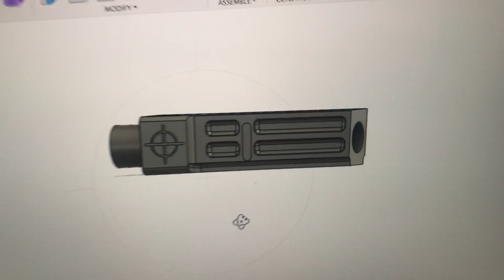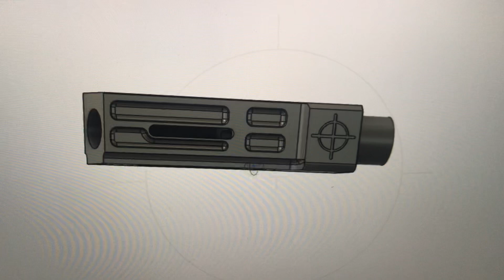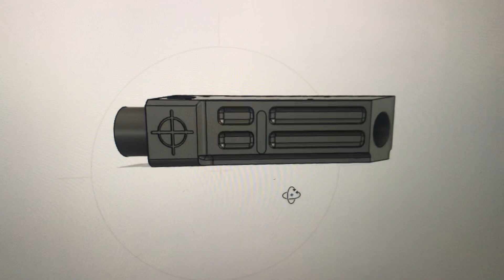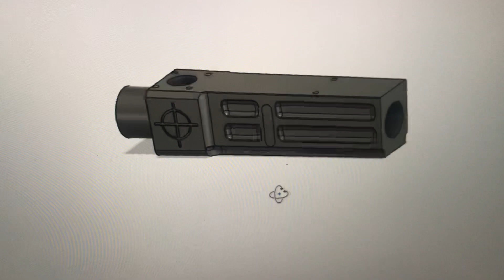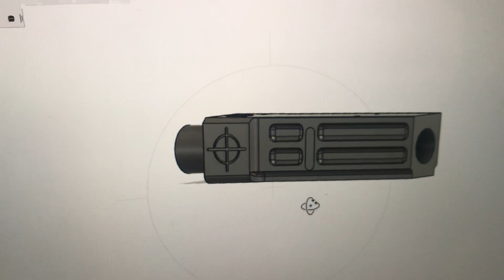Fury 20mm airgun valve housing modifications and thoughts.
Some 3D modeling idea about how the 20mm airgun valve block is going to look when it's purtiet up.
It's always been more functions over looks and I want to make it looking as good as it's working.
And trying to get little more power and shorten the valve lock time some.

I hope we get to make more nice videos with my friend from paavi ops. Go check his channel, he makes good quality airsoft vids